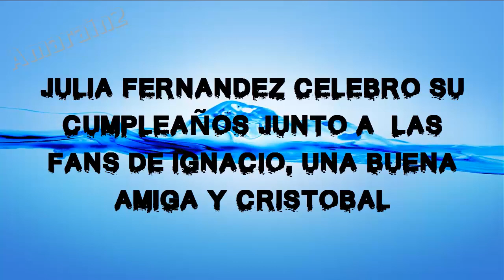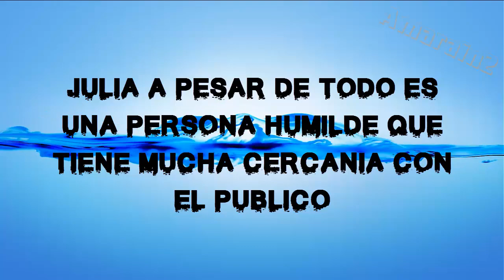JULIA CELEBRA SU CUMPLEAÑOS JUNTO A CRISTOBAL Y LAS FANS DE IGNACIO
Julia Fernández celebró su cumpleaños en compañía de Cristobal Alvarez y las fans de Ignacio que decidieron reunirse para darle algunos regalos y una torta.